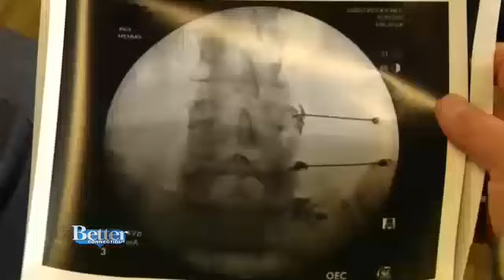Dr. Pietro Memmo talks about pain relief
Dr. Pietro Memmo talks with Better CT about pain relief options for acute or chronic pain.

Connecticut's Largest and Most Respected Orthopedic Specialty Group